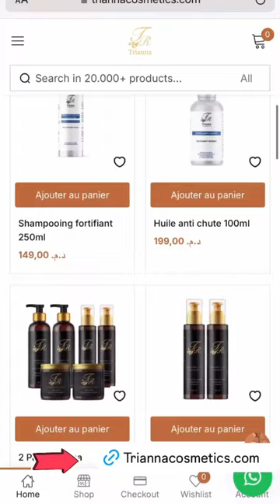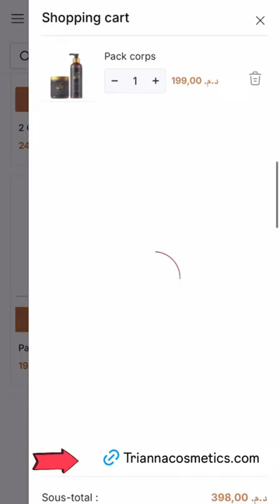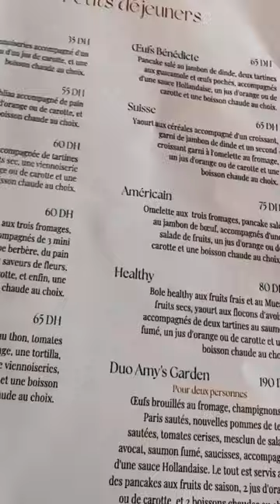روتيتي اليومي رجاء ستايل